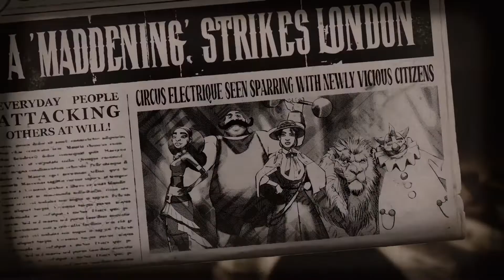Circus Electrique - Announce Trailer | PS4, PS5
Named for the greatest show in Victorian steampunk London, Circus Electrique is part story-driven RPG, part tactics, part circus management, and completely enthralling – all with a steampunk twist. When everyday Londoners mysteriously turn into vicious killers, only the circus’ lineup of Strongmen, Fire Blowers, Clowns and other performers possess the unique talents necessary to save the city.

Through tactical turn-based battles, these unlikely heroes will face Bobbies, British Sailors gone bad, aggressive Posh Girls, and other Victorian-era archetypes standing in their way – not to mention the occasional menacing Mime or Robobear. The game’s innovative Devotion morale system affects characters’ performance not only in battles, but also in actual circus shows, dutifully managed between heroic jaunts through six sprawling districts.